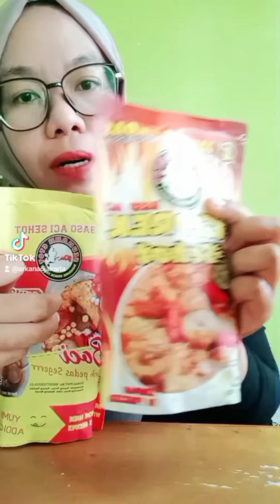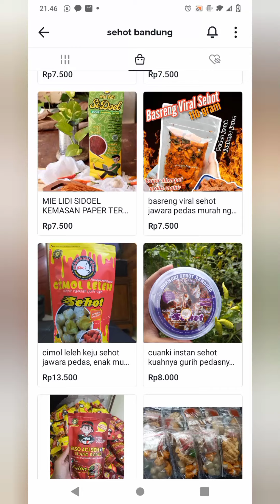review baso Aci enak, harga terjangkau, super pedes free ongkir di tiktok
assalamualaikum mohon maaf jika dalam pembuatan video ada kata2 yg salah dan juga dalam pengeditan kurang mulus. masih proses belajar. 🙏